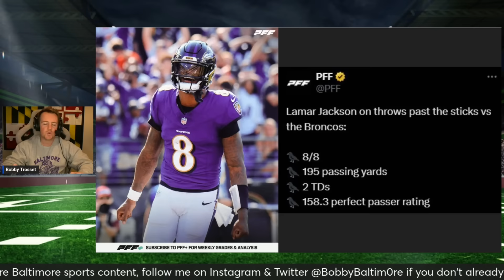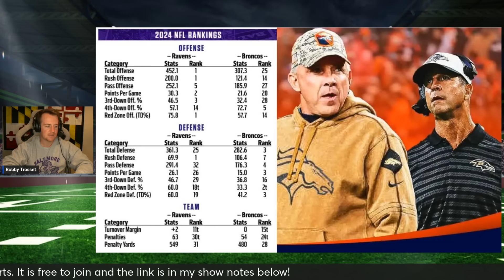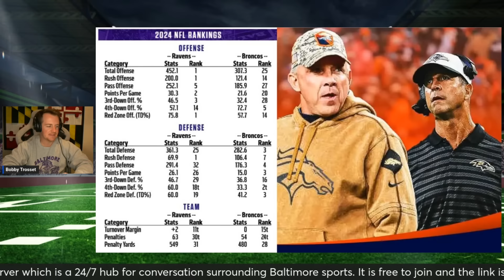Sean Payton Forced to EAT WORDS After Lamar Jackson Comments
MY CHANNEL PARTNERSHIPS EXCLUSIVELY OFFERED TO YOU!

The Vault (Daily Baltimore Ravens content with my co-host, Sarah Ellison)